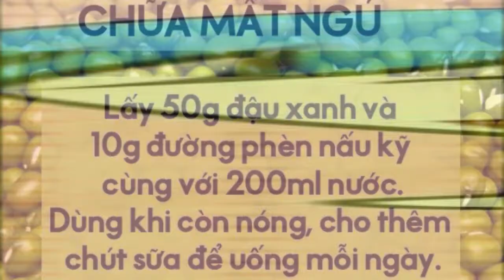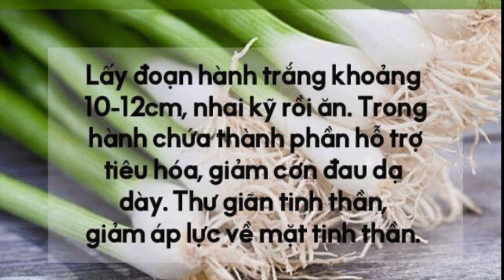Top 10 mẹo vặt SỨC KHỎE nhất định ai cũng phải biết - Mẹo vặt 365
Top 10 mẹo vặt SỨC KHỎE nhất định ai cũng phải biết
Mẹo vặt cuộc sống, mẹo vặt hay, mẹo vặt hữu ích, vô cùng tiện lợi cho cuộc sống hàng ngày, cùng điểm qua danh sách các mẹo vặt hữu ích trong cuộc sống của chúng ta...

1001 mẹo vặt hay trong cuộc sống

1. Cách chữa nấc cụt
2. Cách chữa đầy hơi cho bé

3. Cách chữa đau nhức
4. Cách chữa đau dạ dày
5. mẹo trị tê tay/chân
6. Đốt võ cam để đuổi muỗi
7. Cách giải tỏa lo lắng, tim đập nhanh
8. cách trị sổ mũi cho bé
9. Cách xử lý khi bị ong đốt
10. Cách xử lý khi bị chóng mặt